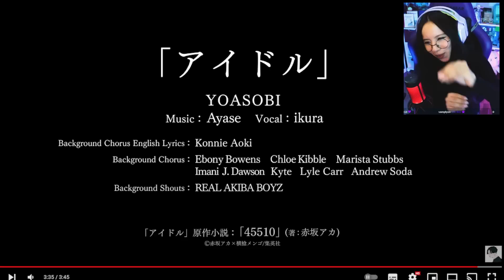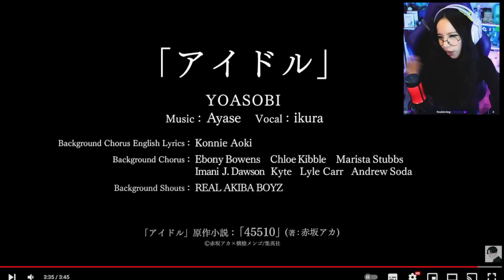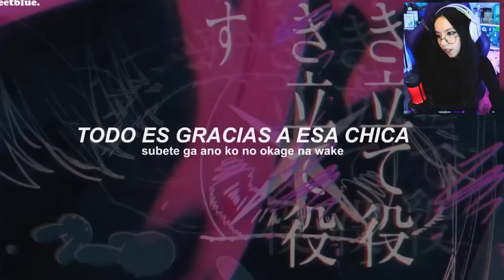REACCION a YOASOBI "IDOL" | Oshi No Ko Opening | OPENING REACCION Letra en español